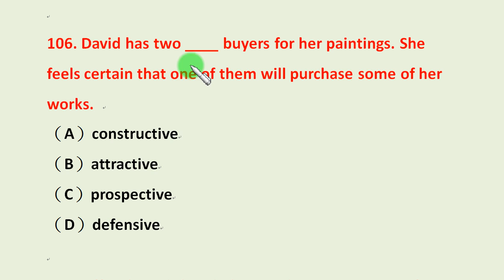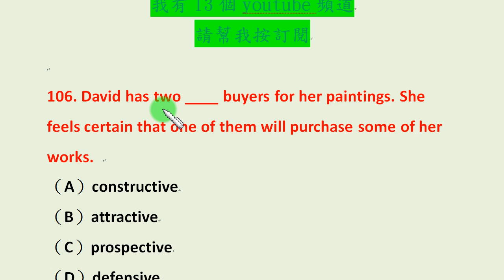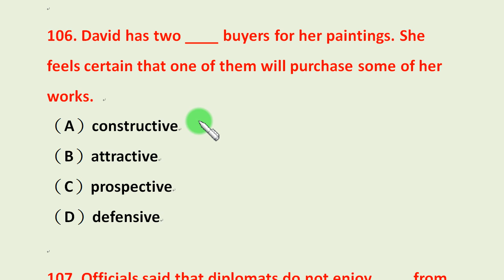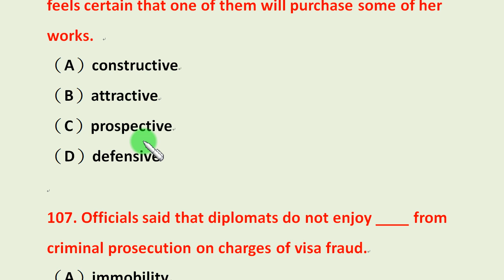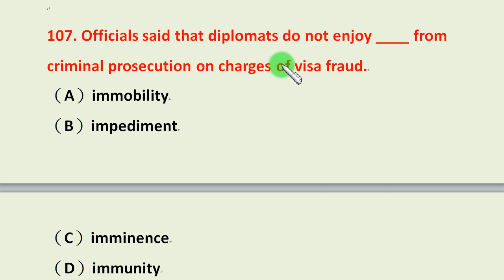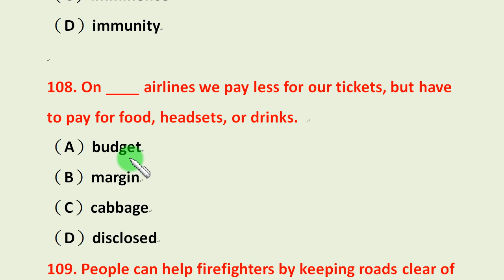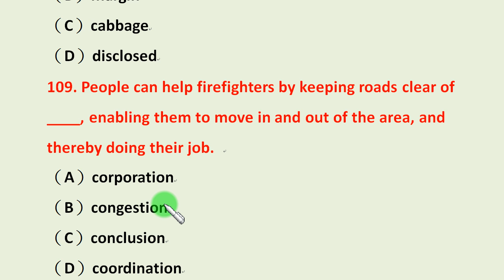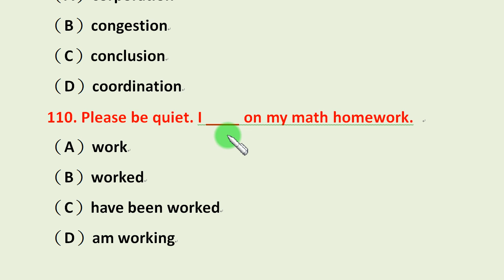英文測驗篇第22集：每一集深入講解五個英文閱讀測驗考題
我搜集了許多的各種英文考試閱讀考古題，並且詳細說明題目的意思、分析每個不同答案的各自意思，可以有效提升你參加各種英文考試的實戰能力…